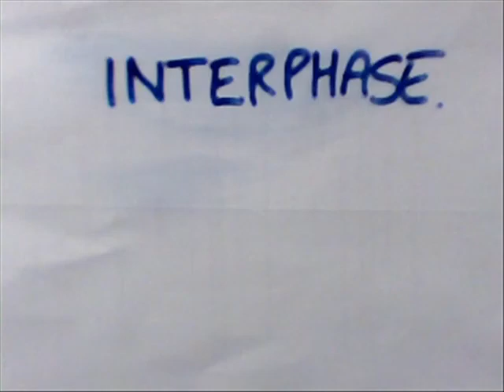Mitosis Animation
A quick animation of mitosis by some of my student teachers.

Made with Zu3D software, a £5 webcam and a packet of plasticene.